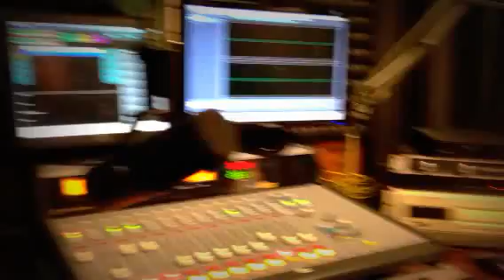The Buzz 102.9 and The Cavalry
8:40 central time TONIGHT!!  Our single will play on 102.9 the BUZZ!! It will air with our on air Artist Voice ID interview.. You can get the "102.9 The Buzz" app and listen to it!!! We just left the station..